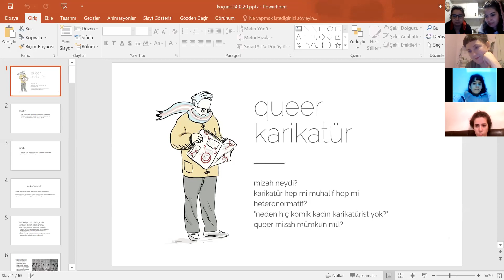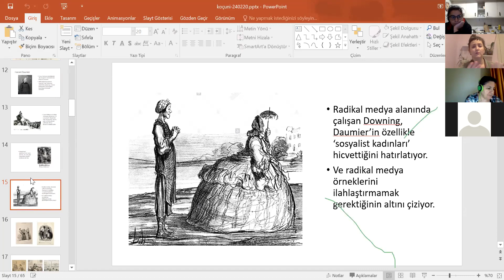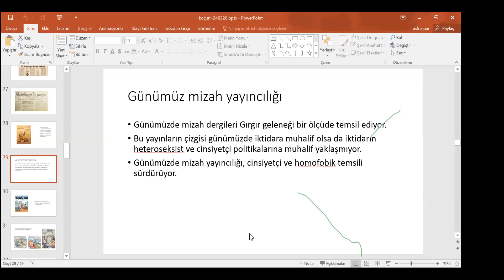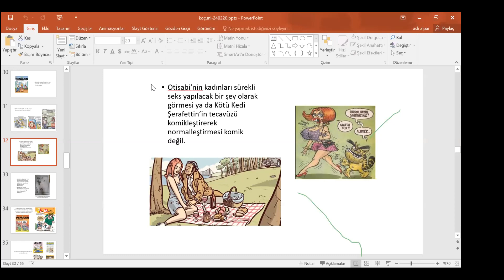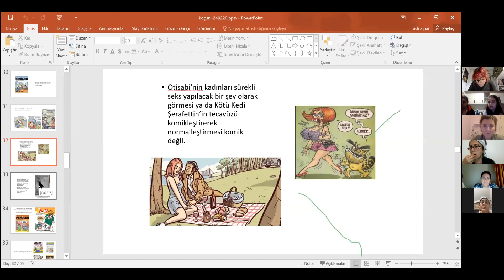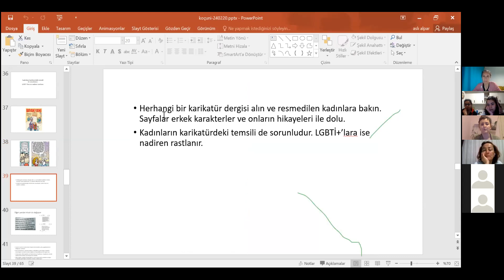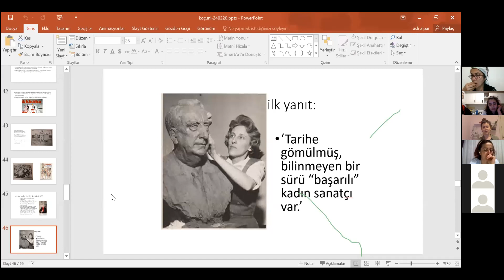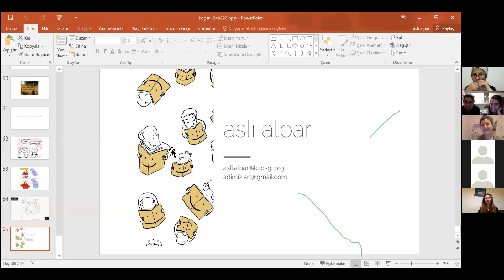Aslı Alpar ile Mizahın Cinsiyeti Atölyesi